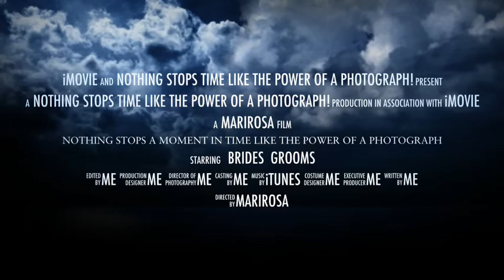Nothing Stops A Moment In Time Like The Power Of A Photograph